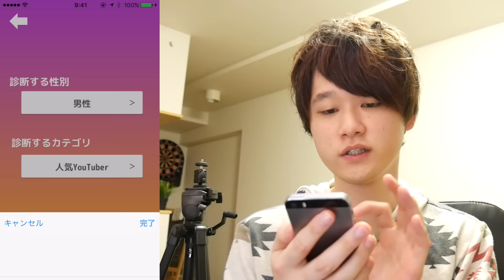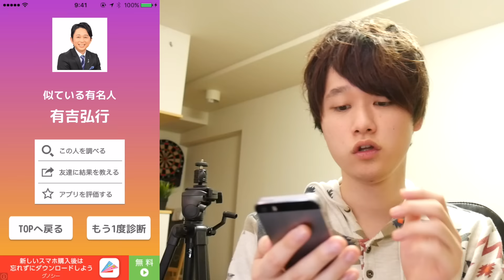俺って誰に似てるのか白黒つけるわ。